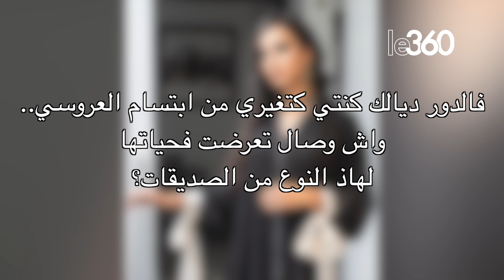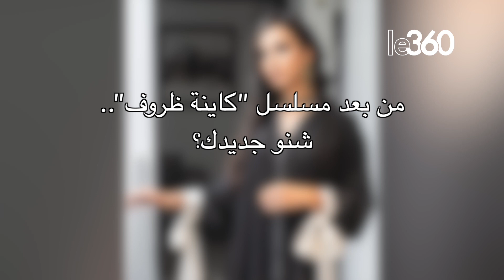وصال بيريز: مشهد الاغتصاب كان أصعب مشهد بالنسبة لي في مسلسل "كاينة ظروف" وانتظروا أغنيتي الجديدة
00:19 تكلمي لينا على دورك في مسلسل "كاينة ظروف" وكيفاش حضرتي ليه"؟
01:17  كنت كتوقعي أن المسلسل ينجح بهاذ الطريقة؟
01:58 شنو أغلب التعليقات لي كتوصلي بيهم بخصوص دورك في المسلسل؟
02:30 بزاف شبهوك بالممثلات التركيات... شنو تعليقك؟
03:15 شنو أصعب مشهد جسدتي في المسلسل؟
03:43 كيدايرا علاقتك بزملائك في المسلسل وخاصة ابتسام العروسي؟
04:29 فالدور ديالك كنتي كتغيري من ابتسام العروسي.. واش وصال تعرضت فحياتها لهاذ النوع من الصديقات؟
05:29 من بعد مسلسل "كاينة ظروف".. شنو جديدك؟

مشهدالاغتصاب# كاينةظروف# وصال_بيريز